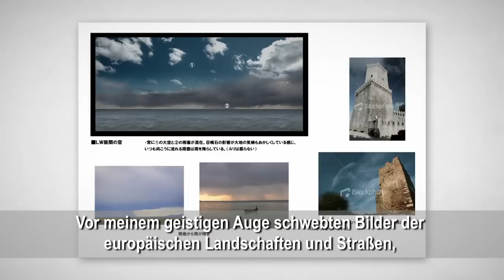INTERVIEW: The Last Story - Die Anfänge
Interview mit Hironobu Sakaguchi(Director The Last Story) - Die Anfänge